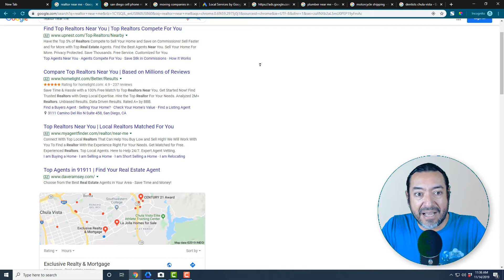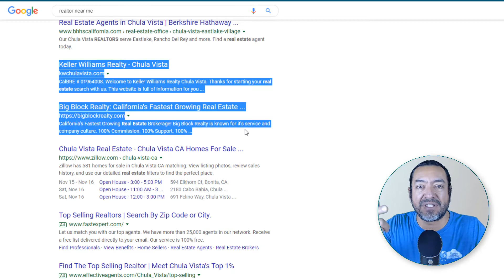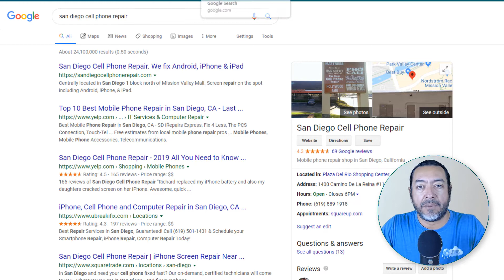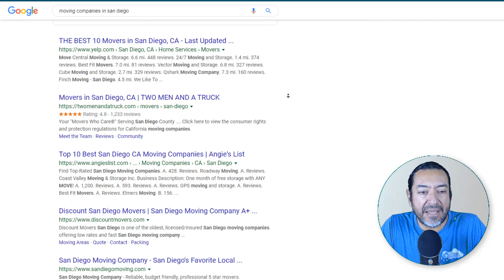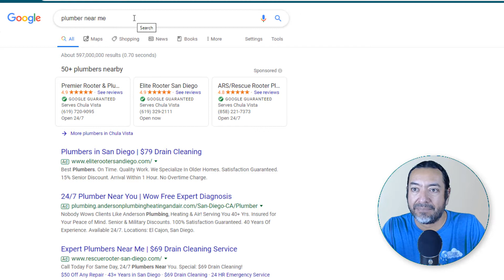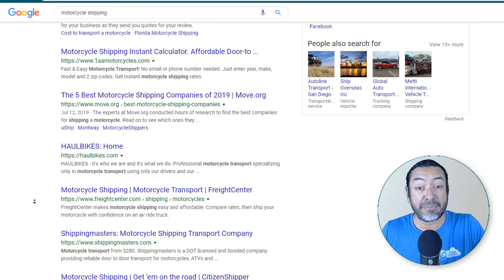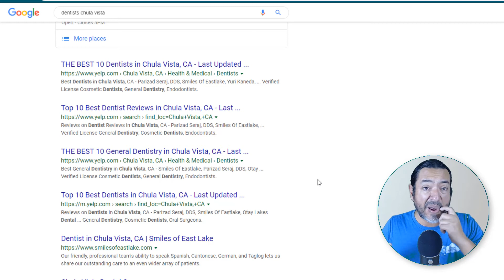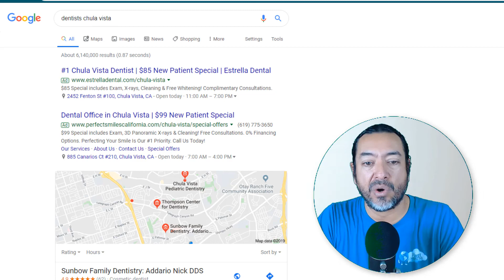Is SEO Worth It For Small Businesses? - Planet Marketing by Francisco Meza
You don't even know how many small and local businesses ask this question to us quite often... “Is paying for SEO still worth the investment?”

YES! YES! And a million times YES!

As opposed to paid advertising, SEO brings long term benefits, but businesses tend to cut it down and therefore many question whether SEO is still worth the time, effort and money.

On today's video we'll talk about that, so let's dive in!

We are an internet marketing company. We focus on making your phone ring, getting people to walk into your shop, or shop online. The advertising platforms we use are Facebook Ads, Google Ads, and YouTube Ads. We do other things too, but in the end, it's about getting the client sales.

ADVERTISE TODAY, GET SALES TOMORROW!